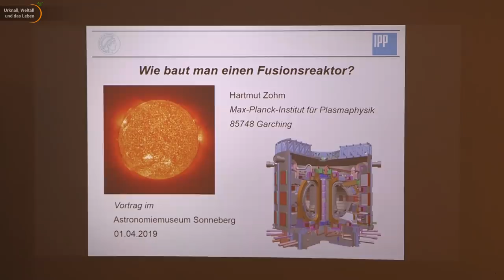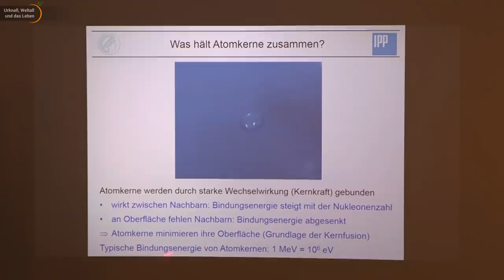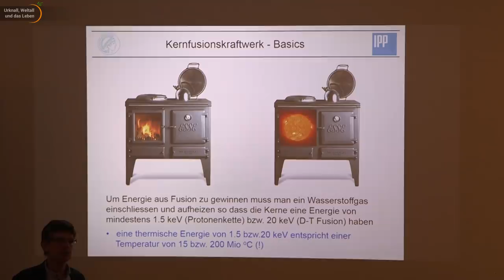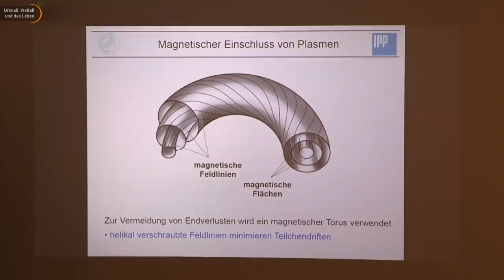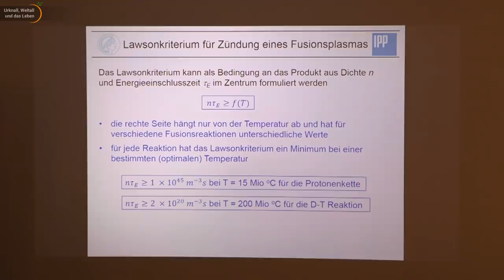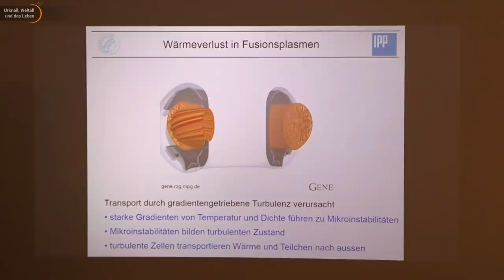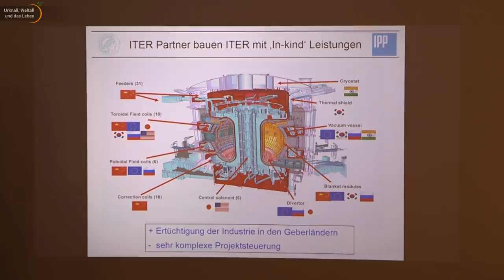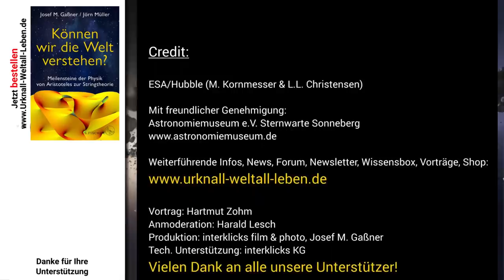Bau eines Fusionsreaktors • Tokamak Stellarator ITER • Live im Hörsaal | Hartmut Zohm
Hartmut Zohm, Direktor am Max Planck Institut für Plasmaphysik, erläutert die Pläne zum Bau eines Fusionsreaktors. Welche Vor- und Nachteile bieten die Konzepte Tokamak und Stellarator? Wie ist der aktuelle Stand zu ITER? Welche Pläne gibt es darüber hinaus? Der Vortrag wurde an der Sternwarte Sonneberg aufgezeichnet.